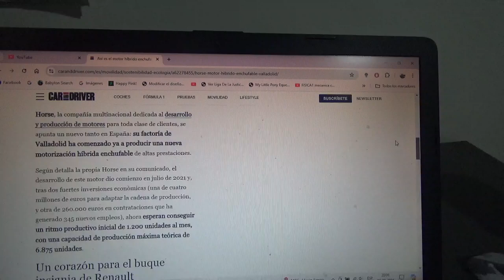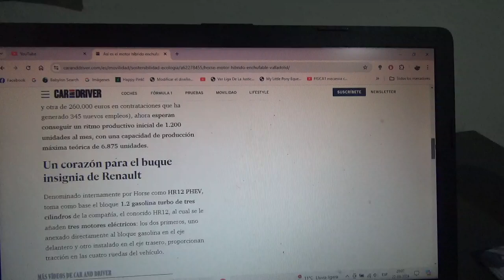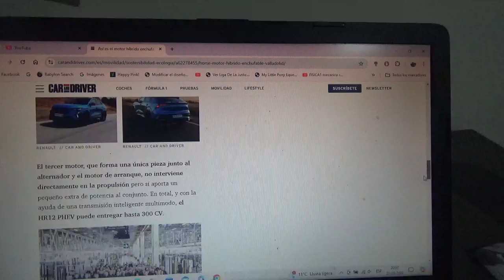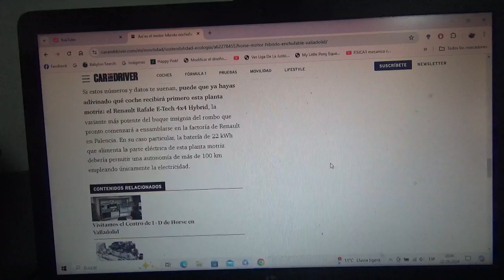Este es el nuevo motor híbrido enchufable que montará Horse en el nuevo Renault Rafale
Esta empresa suministrará esta misma unidad de potencia al nuevo SUV de la marca automotriz del rombo y será precisamente en España